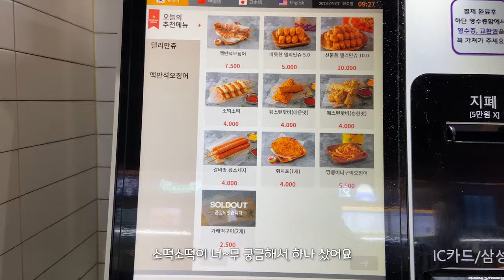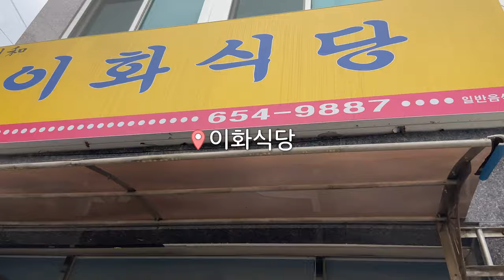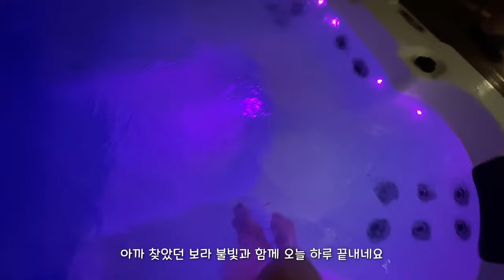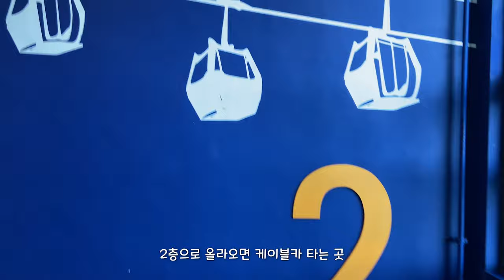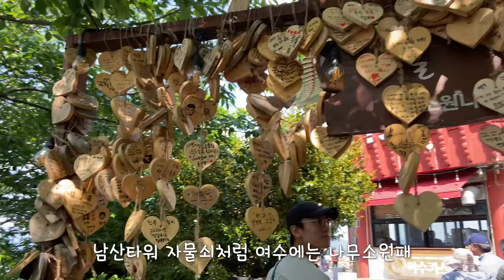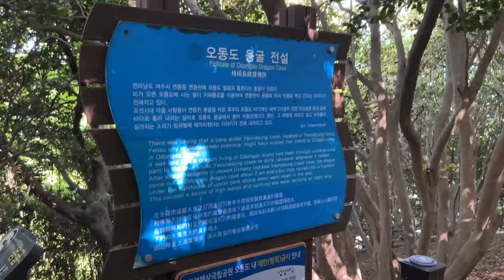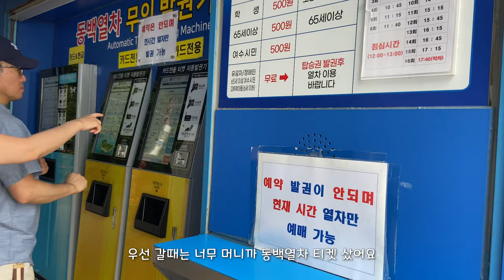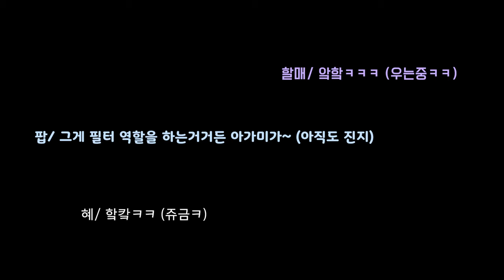몸과 입이 즐거웠던 여수 여행 2박 3일🌊 | 여수 엘리스테이 풀빌라 vlog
ㅎㅇ~ 이번에 처음으로 여수 여행 갖다와서 한것들을 최대한 찍어봤어요 🌊💕